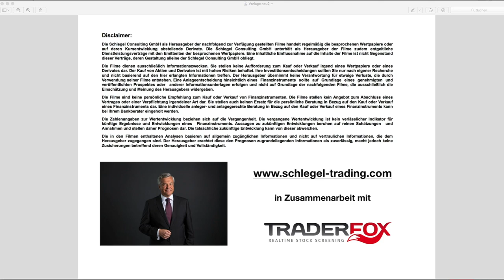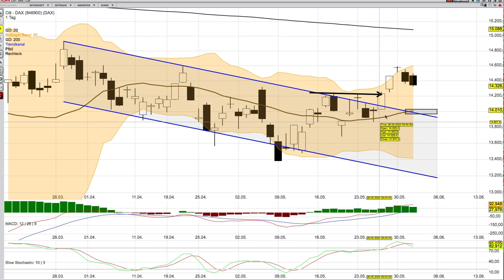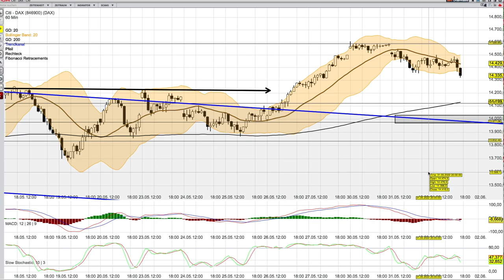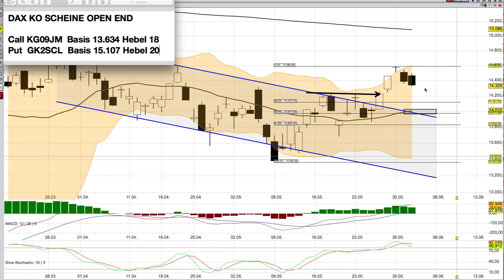DAX Analyse ab dem 2 Juni. Unbeständig